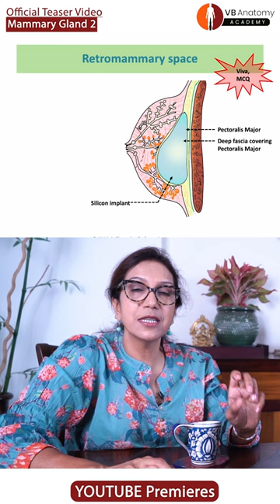Mammary Gland: Gross Anatomy & Clinical Applications Teaser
👀 Uncover the secrets of the Mammary Gland! Our latest video delves into its anatomy, blood supply, and more. Don’t miss out on crucial insights into breast health.